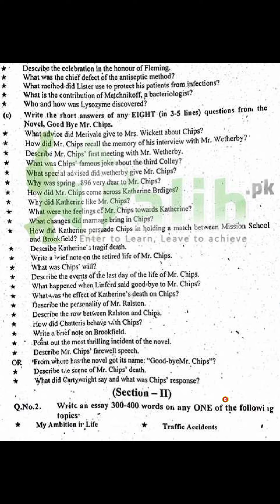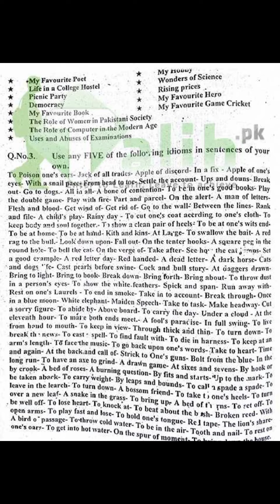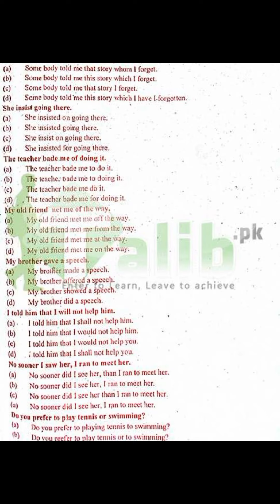12th class English original guess paper 2024 ll important questions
12th Class English Most Important guess paper ll 2nd Year English Important questions  Exam 2024

12th Class ENGLISH Paper 2024 | ENGLISH 12th Class Guess Paper 2024
12th Class ENGLISH Paper 2024 | ENGLISH 12th Class Guess Paper 2024 | English 12th class 2024 ka paper#2024datesheet
12th class English guess paper 2024 | Class 12th guess paper 2024
In this video 12th class English guess paper 2024 | Class 12th guess paper 2024, Guess paper of 12th class English.
English Guess Paper 12th Class 2024 THIS IS FOR ALL BOARDS
BISE Sahiwal English Guess Paper,

12th Class English Guess Paper 2024 | Class 12 English Paper 2024 | English Paper 2024
12th Class English Guess Paper 2024 | Class 12 English Paper 2024 | English important Paper 12th Class

how to
# English guess
# important questions
# important essays
# important McQs
# important idioms
# Translation
# Correction and errors
# Mr chips
# Short questions